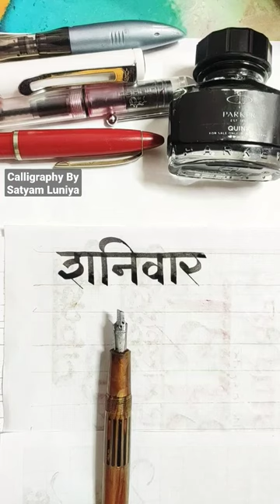Devnagari calligraphy with Airmail pen and parker ink